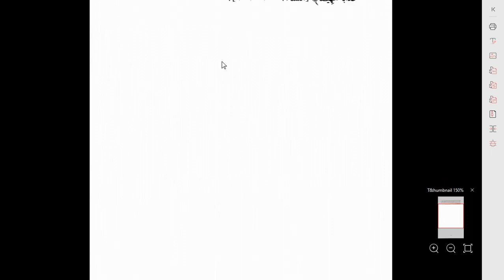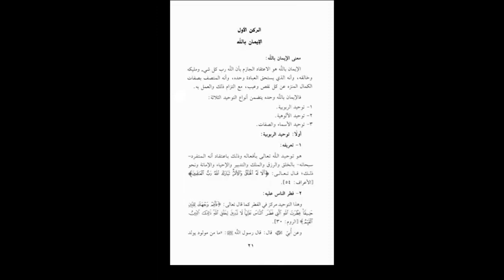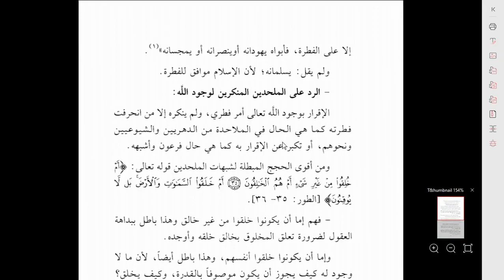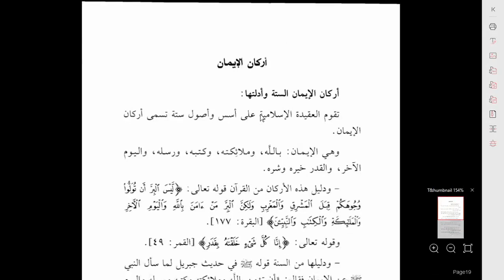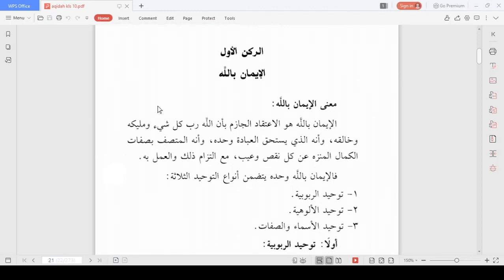10 C (AQIDAH) - KAMIS, 3 SEPTEMBER 2020